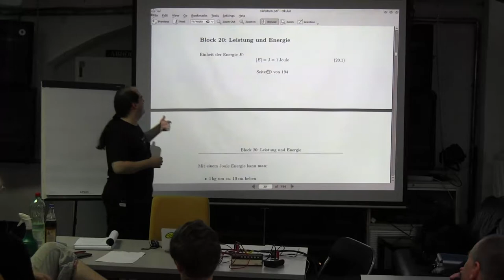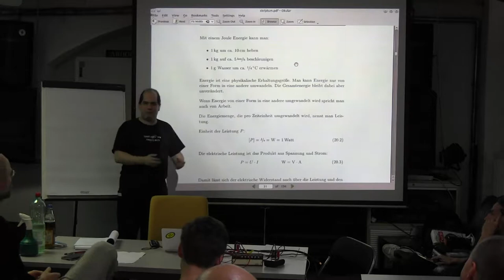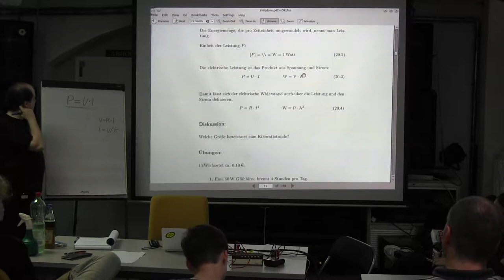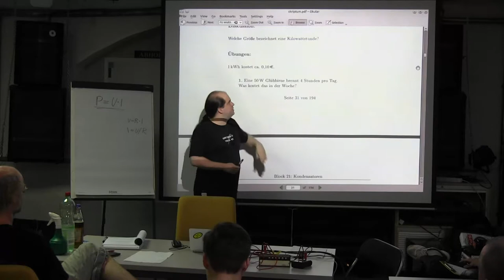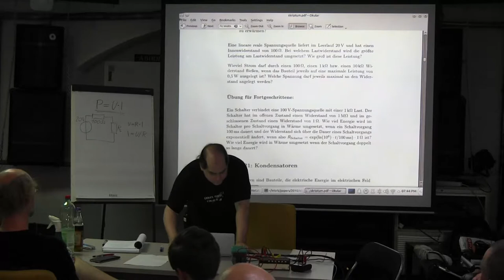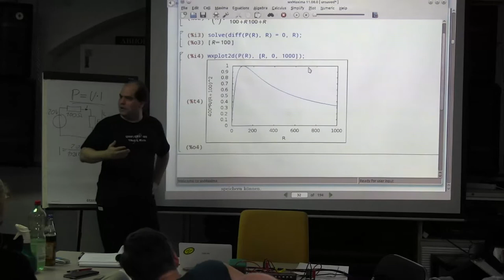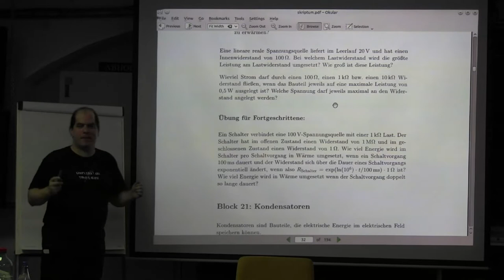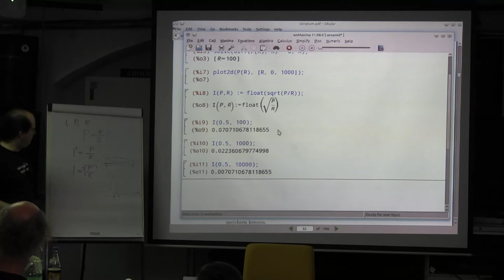Block 20: Leistung und Energie